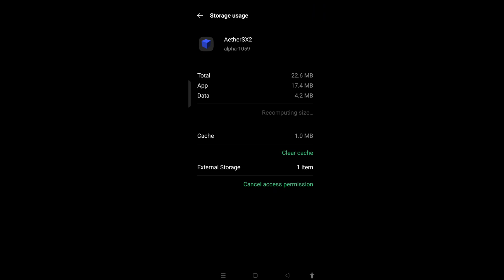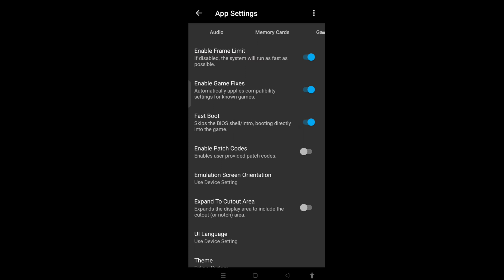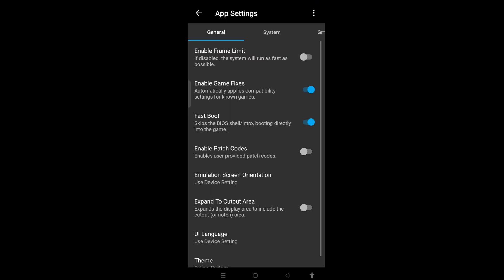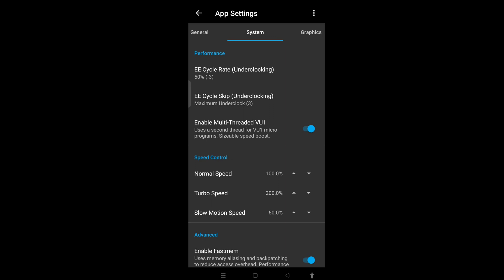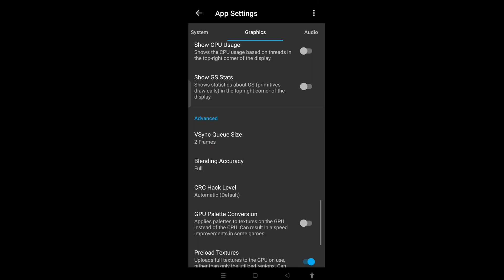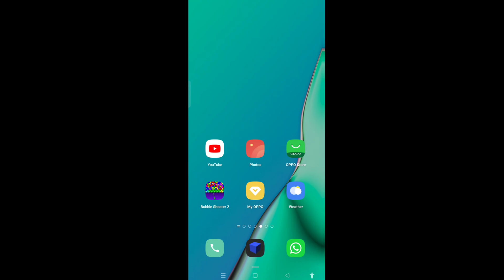Aether 2 Best Settings For low End Device | Aether 2 best settings for all devices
🔺Make Spiderman Character In SmackDown here comes the pain 2005 ( aether SX2)

🔺Aether SX2 Multiplayer Setup With Controllers

minitube
mini tube